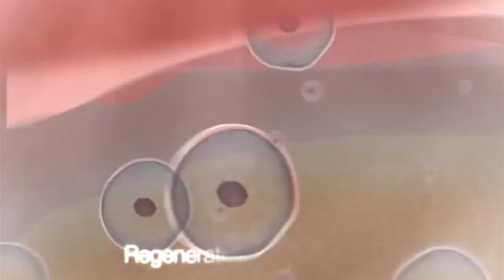lanopearl Rebirth Tea Tree Face Wash Ad.(Eng)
The perfect facial wash to remove residual make up and prevent acne. Formulated with tea tree essential oils and white tea from Australia Tea tree helps to remove residual make up and prevent acne and the Antioxidants from White Tea helps to brighten the complexion